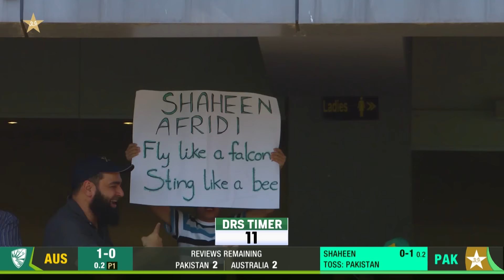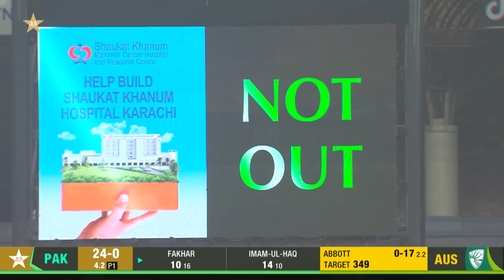Highlights | Pakistan vs Australia | 2nd ODI 2022 | PCB | MM2L